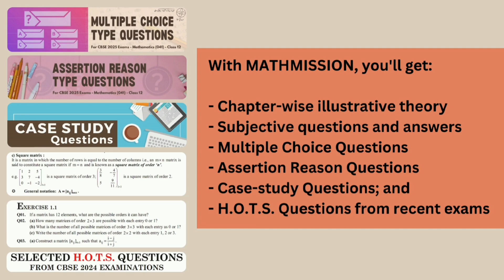MATHMISSION FOR XII - By O.P. GUPTA | Most Reputed Refresher Guide for CBSE Class 12 Maths (041)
MATHMISSION FOR XII By O.P. GUPTA (2024-25 Edition) is in the Stock now!
💡 Share with Class 12 Students 🎓

How to reach THE O.P. GUPTA Advanced Math Classes, Najafgarh?
🎒 Address for Coaching Centre -
The O.P. Gupta Advanced Math Classes, Think Academy, Near Dhansa Bus Stand Metro Station, Opposite HP Petrol Pump, First Floor Building, Thana Road, Najafgarh

✍️ For registration, send the following details on WhatsApp @ 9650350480
Your Name -
Class -
School -
Stream -

Class XII maths coaching
JEE Main maths classes in najafgarh
NDA Maths in Najafgarh
The O.P. Gupta advanced math classes
CUET Maths classes
Best coaching for nda maths in najafgarh
Best coaching for CBSE class 12 maths in najafgarh
Best coaching for cbse maths in najafgarh
Class 12 maths coaching in najafgarh
Math mission by opgupta
class 12 math missiobn
class 12 mathmission
class 12 mathmission by opgupta
class 12 math mission books by opgupta